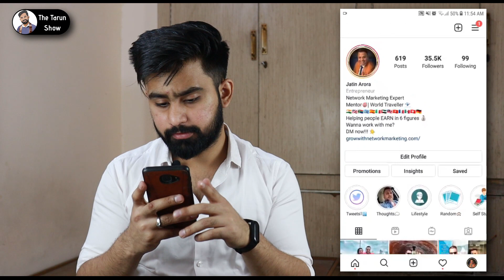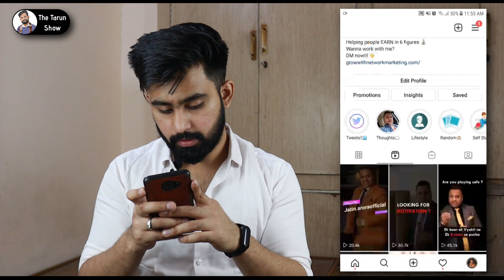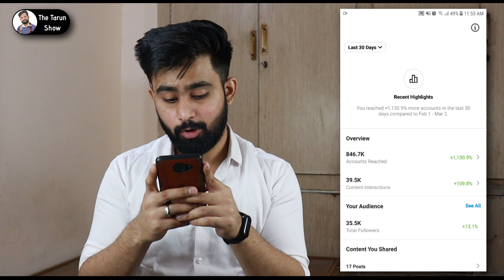Instagram Reels VIRAL Kaise Kare? (6 Reasons Why My Client's Instagram REELs Video got VIRAL)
How to VIRAL Instagram Reels in 2021? Instagram Reels VIRAL Kaise Kare? Instagram Reels Tutorial why my client's Instagram reels got viral; Is Video mein mene Insights, Proof, Tips, and Reasons bataye hain Instagram Reel Viral hone ke.

Your Questions:
1) How to Viral Instagram Reels
2) How to Viral Reel Videos
3) How to get views on Instagram Reels

Hey Guys,
Digital Marketing | Entrepreneurship | Interviews | Videos for Creators
Complete Infotainment milega only for Students,

My Digital Marketing Company: Codes Black Services Pvt. Ltd.